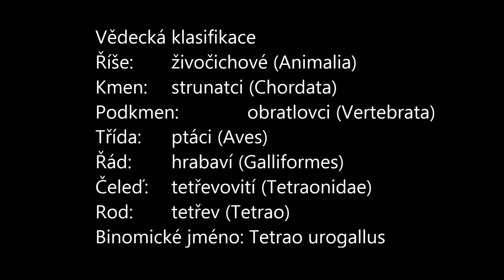Ptáci České republiky, tetřev hlušec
Ptáci České republiky tetřev hlušec 14.část
Vyrobil Daniel Štrunc ZŠ 5.května Rožnov pod Radhoštěm
Music: "Jean C. Roché-Faucon crécerelle", záznam zvuku spravuje: Believe Music           non-profit school project